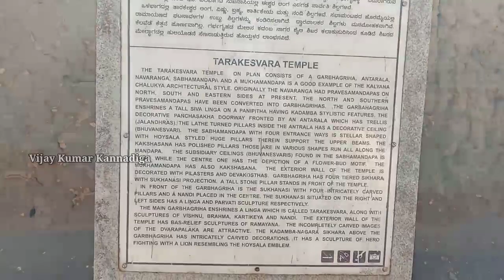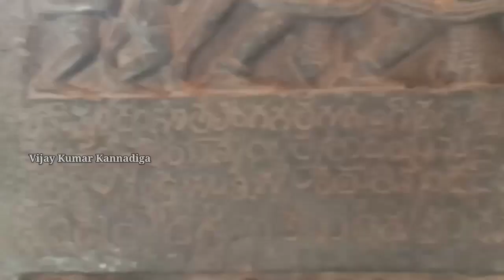Tarakeshwara Temple | Hangal Temple |12ᵗʰ Century architectural marvel | Karnataka || ಶಿವನ ದೇವಸ್ಥಾನ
H̶i̶  ಕನ್ನಡಿಗರೇ 🖐️🤩😇

𝙒𝙀𝙇𝘾𝙊𝙈𝙀 𝙏𝙊 ✯𝐕𝐢𝐣𝐚𝐲 𝐊𝐮𝐦𝐚𝐫 𝐊𝐚𝐧𝐧𝐚𝐝𝐢𝐠𝐚 ✯
                 𝙄𝘼𝙈 𝙔𝙊𝙐𝙍  ♡︎♥︎ 𝑽𝒊𝒋𝒂𝒚 ♥︎♡︎

Read Full 🔴

Tarakeshwara Temple | Hangal temple | Haveri Tourism| 12th century architectural marvel | Karnataka

Ancient temple Tarakeshwara Temple | Hangal temple | Haveri | 12th century architectural marvel | Karnataka | India | Lord Shiva temple | Ancient Siva temple | Ancient temples of Karnataka | Ancient temples of India |Places to see near Hubballi |Places to see near Hubli | Places to see near Haveri

Located in the otherwise unknown town of Hangal, the Tarakeshwara temple is truly a fine example of the architectural marvel of our medieval times. The temple which is dedicated to the Hindu god Lord Shiva is assigned to the mid-12th century A.D.

The name of the temple is derived from the Tarakeshwara form of Lord Shiva. Even though the credit of construction of this temple goes to the Kadambas, it was the Kalyani Chalukyas that made significant changes to make it into the form we see today.

History and Legend of Tarakeshwara temple

To begin with, the town of Hangal is believed to be the Viratnagar in the epic Mahabharat. Viratnagar is the place where the Pandavas took shelter in disguise during their Ajnatavas (Secluded living). The earliest known dynasty to have ruled the town of Hangal was Kadamba.

The Tarakeshwara temple was the most significant contribution of the Kadamba to the history of the town. With Jainism gaining massive appeal in the region in the 12th century, this temple became the bastion for the Shaivites (the section of believers who worshipped Lord Shiva).

It is interesting to note that the temple which is most prominently known for its architectural beauty also has a subtle element of engineering excellence associated with it.

How to reach :

By Air
The nearest airport is in Hubli. If you wish to travel by air, you may have to fly to Hubli and then catch a bus or private cab to Hangal.

By Road
Hangal has well-connected bus network to the other districts of Karnataka.

By Rail
The nearest railway station to the temple is the Haveri railway station which is approximately 40 kms from the temple.

⍟✯ 𝙈𝙪𝙨𝙞𝙘 𝘾𝙧𝙚𝙙𝙞𝙩  🎶✯⍟
✨️ [FREE] *Grim* Japanese Type Party Beat | Club Banger | FING Beats 2020 ❤✨️